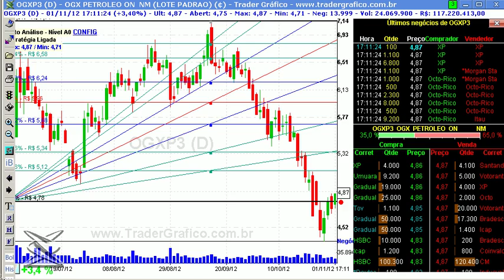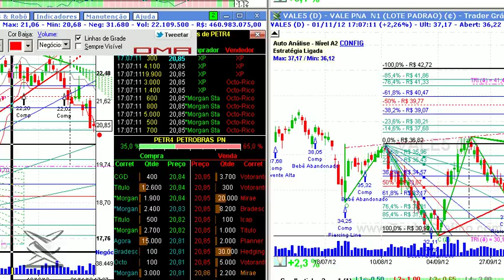Giro de Mercado em 5 min - para 05/11/2012